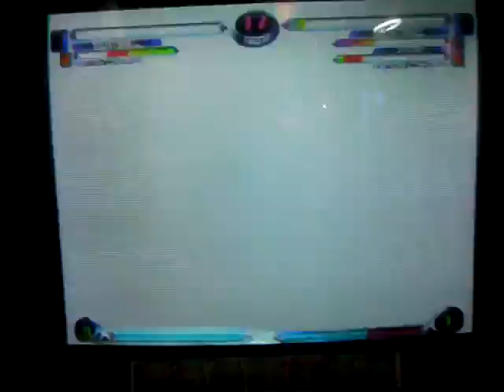MvC2 CF exhibition match 08/30/08 - Shawn Morgan vs. Arthur "ChaosNightWolf"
Santhrax mirror match